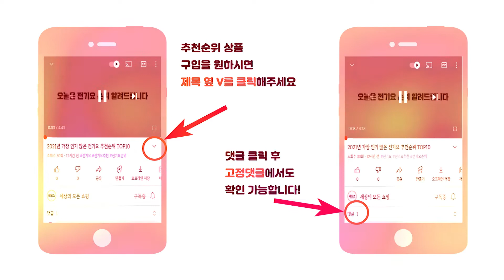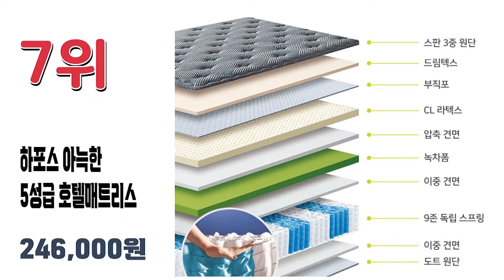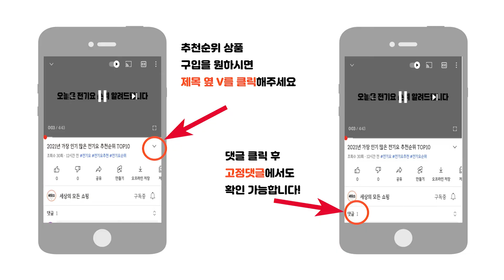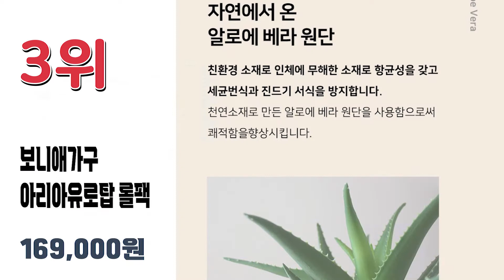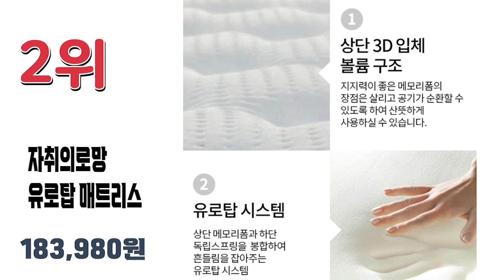2022년 불티나게 팔린 가성비 유로탑매트리스 추천순위 TOP10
2022년 가장 인기 많은 유로탑매트리스 추천순위 TOP10입니다.

🔥유로탑 매트리스 TOP10🔥

10위 삼익가구 노블레스 프리미엄 유로탑 9존 독립스프링 매트리스 방문설치
214,620원

9위 파로마 퍼스트 노아 9존 유로탑 독립쿠션 오가닉양모 FM라텍스매트리스SS
155,800원

8위 세진침대 피코 유로탑 독립쿠션 라텍폼스 20T 단면 매트리스 + 스틸 레그 방문설치
199,000원

7위 하포스 아늑한 5성급 호텔매트리스 시리즈 유로탑 9존독립스프링
246,000원

6위 미성침대 라떼한잠 유로탑 독립스프링 메모리폼 매트리스
278,200원

5위 삼익가구 뉴슬립 컴포트 유로탑 9존 독립스프링 매트리스 방문설치
175,420원

4위 세진침대 테마 유로탑 파워본넬 FM라텍스 매트리스 방문설치
159,000원

3위 보니애가구 아리아유로탑 롤팩 호텔침대 독립스프링매트리스 방문설치
169,000원

2위 자취의로망 유로탑 매트리스 꿀잠 컴포트 30cm
183,980원

1위 삼익가구 로얄 익스클루시브 유로탑 매트리스 방문설치
319,130원

가격은 슈퍼싱글 사이즈 기준입니다.